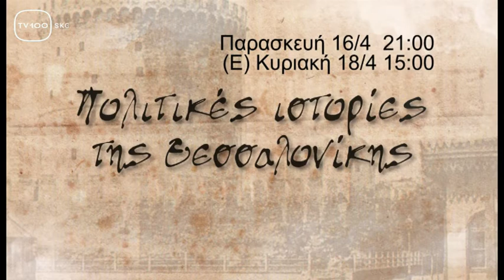Πολιτικές ιστορίες - trailer(TV100-160421)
Οι δύο πρώτες γυναίκες που εκλέχτηκαν στην Θεσσαλονίκη Αρίστη Παγιατάκη, Ελένη Σκούρα.
Επιμέλεια – παρουσίαση: Βαγγέλης Πλάκας.